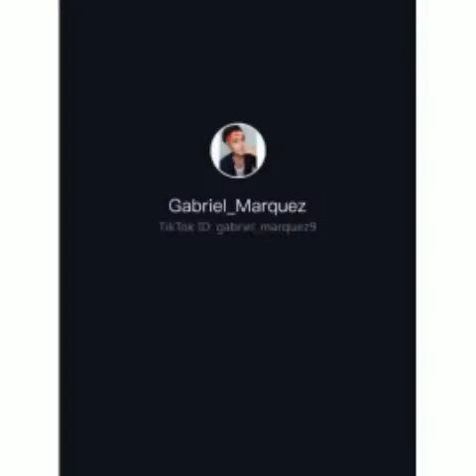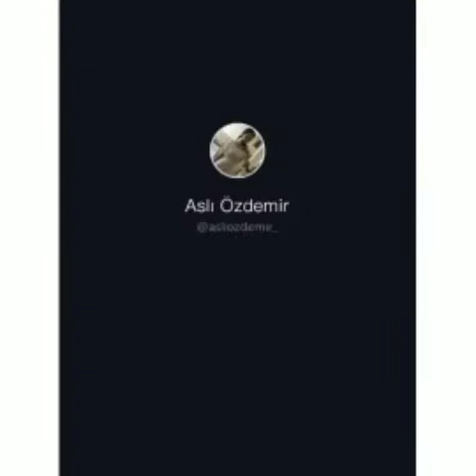😮 Best Of 2021 - Top Funny Pet Videos - TRY NOT TO LAUGH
I SHARE THE MOST FUNNY ANIMAL VIDEOS OF 2021 WITH YOU.

So Cute ! The Best Animal Videos of 2021 Funny Animal Videos 2021

So Cute ! The Best Animal Videos of 2021 Funny Animal Videos 2021 animals2021 I

Terrific So Sweet! Funny And Funny Animal Videos 2021 animals2021 The best animal videos of 2021 So Cute ! The Best Animal Videos of 2021